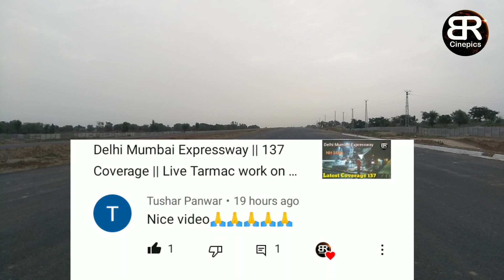Delhi Mumbai Expressway || 140 Coverage || Narmada River एक्सप्रेस वे का सबसे बड़ा नदी पुल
Location : Narmada River Bridge
Project : NH 148N

दिल्ली मुंबई एक्सप्रेस वे भारत की सबसे बड़ी सड़क परियोजना हैं जिसके अन्तर्गत दिल्ली से मुंबई के बीच एक एक्सप्रेस वे बनाने का काम शुरू किया गया है। जिसका काम 3 साल में पूरा होना हैं। इस एक्सप्रेस वे के निर्माण के बाद दिल्ली मुंबई के बीच की दूरी दो घंटे कम हो जाएगी और वाहन नॉनस्टॉप इस पर दौड़ सकेंगे। इस हाईवे का निर्माण  भारतमाला परियोजना के अंतर्गत किया जा रहा हैं।

Delhi Mumbai Express Way is the biggest road project in India. Under this project, an express way has been constructing between Delhi and Mumbai. Which work has to complete in next three years. After this express way, the distance will be less between Delhi and Mumbai for two hours. And vehicles can run non-stop. This High Way is being constructed in Bharatmala Project.